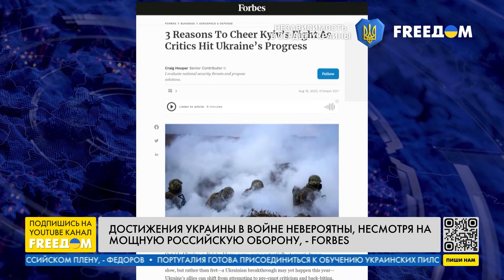❗️❗️ Россия ПРОИГРЫВАЕТ морской бой Украине. Оценка Коваленко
Российские оккупанты рассчитывают на классическое российское авось в войне против Украины. Россияне стараются затянуть войну в обороне, но украинские войска наступают. Об этом в прямом эфире телеканала FREEДOM заявил Александр Коваленко, военно-политический обозреватель группы "Информационное сопротивление". Гость эфира также подчеркнул, что основная задача российских оккупационных войск – это максимальное затягивание продвижения украинских Сил обороны.